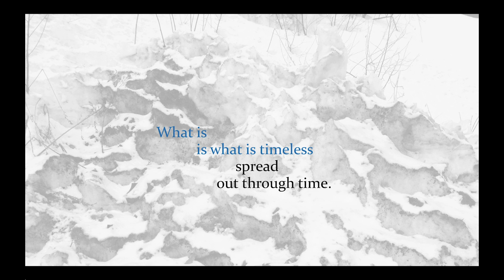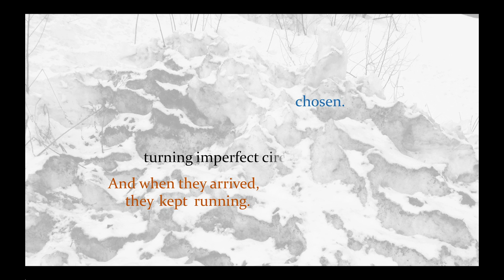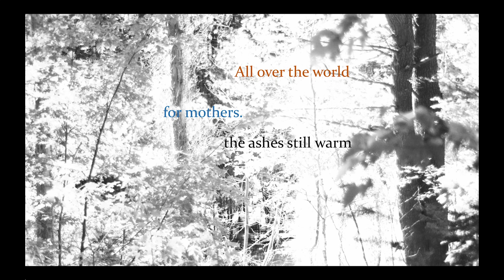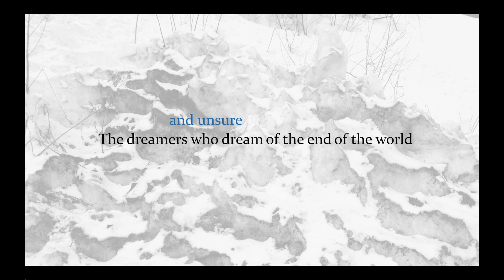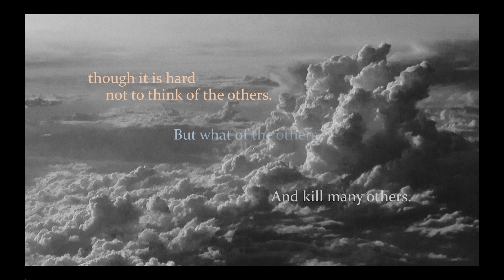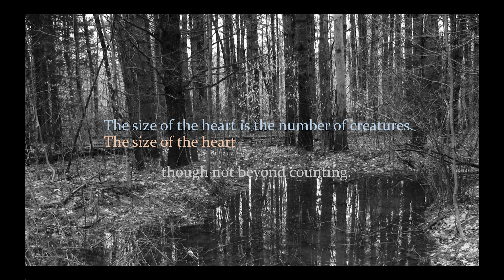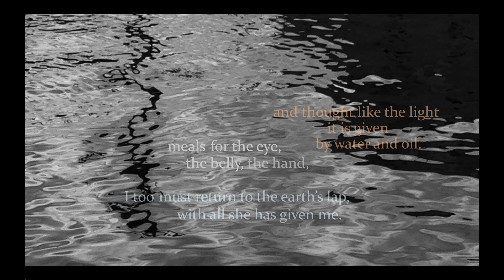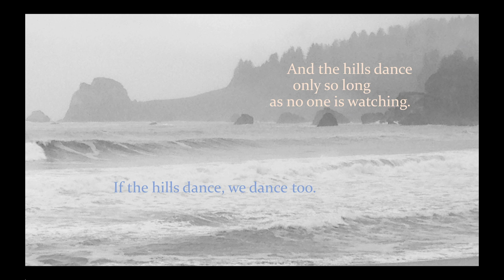Robert Bringhurst's NEW WORLD SUITE NO. 3, PART 1 - Philip Carlsen, composer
My musical setting of "All the Desanctified Places," the first section of Bringhurst’s remarkable three-voice contrapuntal poem, with sampled string trio, overdubbed voices, and animation of the text.